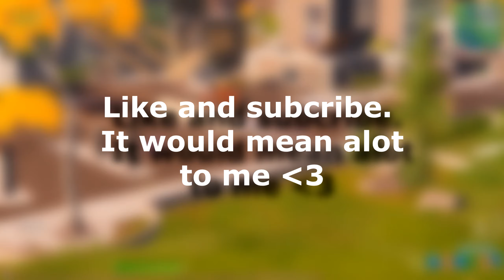FORTNITE MONTAGE - "Kolors - Monte Booker"